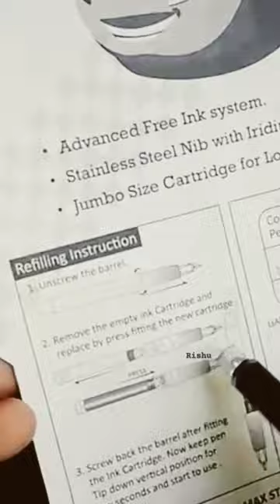Unboxing💁🖊️🪄 Unomox Disnep fountain 🖊️ pen#viralshortbest writing pen if u like this pen comments